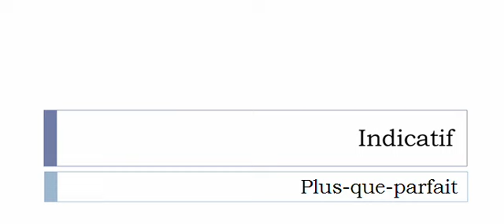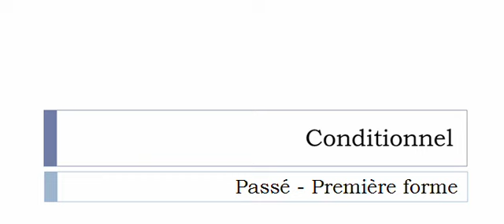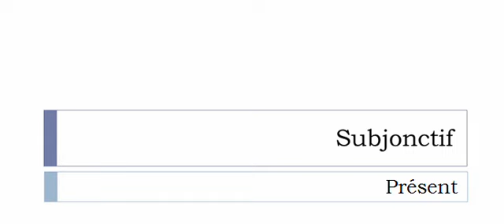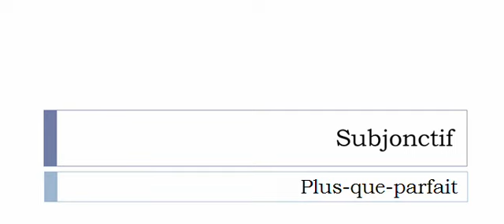Conjugaison visuelle # Verbe = Ballonner =